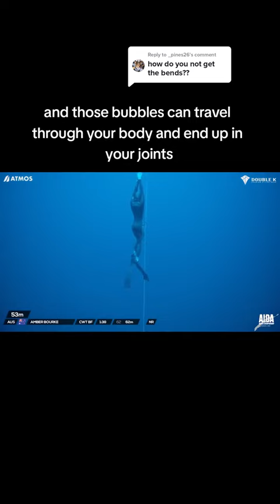scubadiving Replying to @_pines26